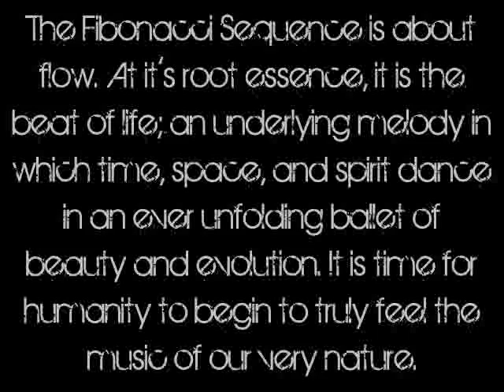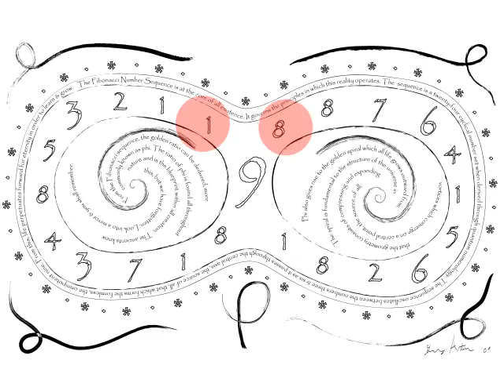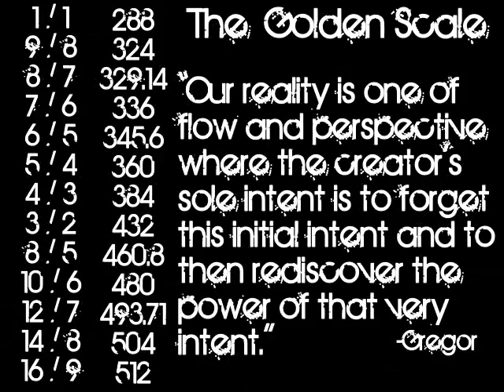The Golden Scale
Gregor Arturo describes the Fibonacci Sequence in relation to vortex mathematics, and shows its cyclical nature. He then proceeds to reveal how there is a 13 note scale interwoven within it.